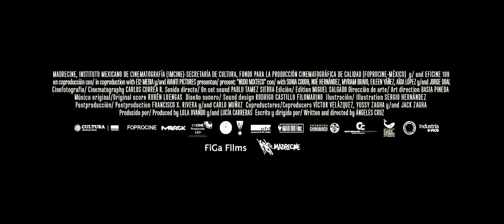SIFF 2021 Trailer: Nudo Mixteco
Screening at the 47th Seattle International Film Festival (April 8-18, 2021).

Set against the backdrop of the annual Festival of San Mateo, writer/director Angeles Cruz weaves a rich tapestry of three indigenous women navigating love, sex, and desire within the often-crushing strictures of customs and traditions.